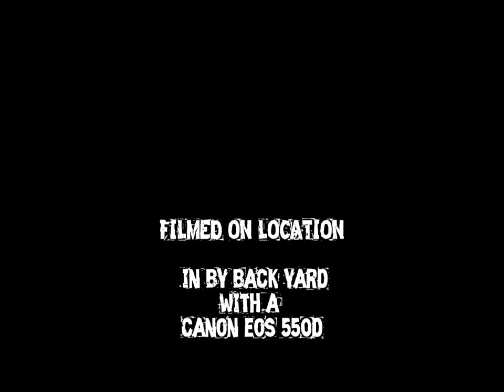The Spiders Web.wmv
Video of a spider constructing a web